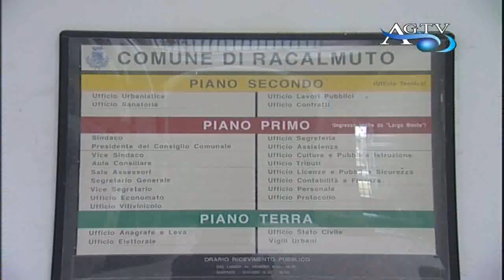Ispezione antimafia Comune di Racalmuto News-AgrigentoTV